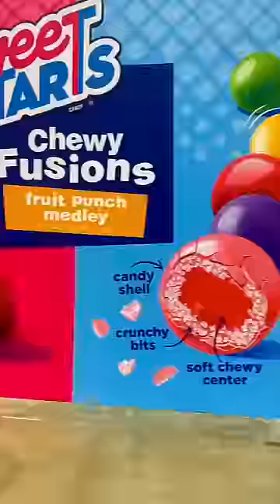Candy Convention Vlog! (New Candy Spoiler Alert)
In this video we take you with us to the candy convention and show you all the new candy coming out later this year! We got free samples and got to try stuffed marshmallows, lime skittles, hi chews, nerd clusters, slaps, takis, and much more!

In this video Meli & Zeus Attempt to Freeze Dry Ice Cream & Attempt to find a perfect spongbob popsicle!
Shop All Candy at TrendyTreats.com
-Ways to Enter -
1 Entry - Comment & Like this video
5 Entries - Make a video reviewing our candy

Must follow us on all social media platforms to qualify

*no purchase necessary to enter.
Winners will be picked Every week!